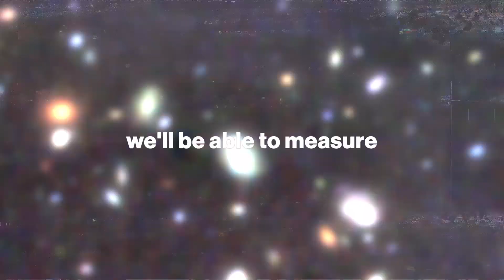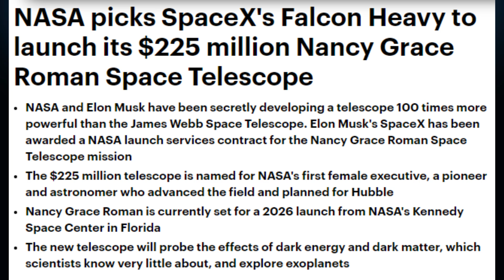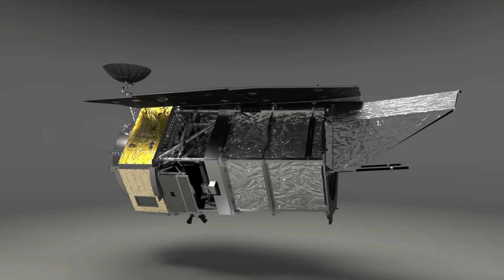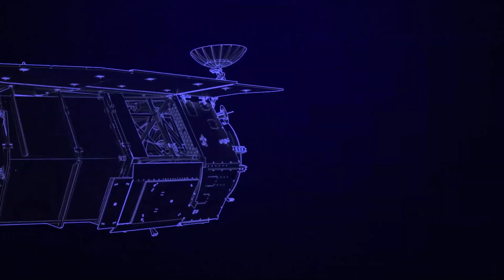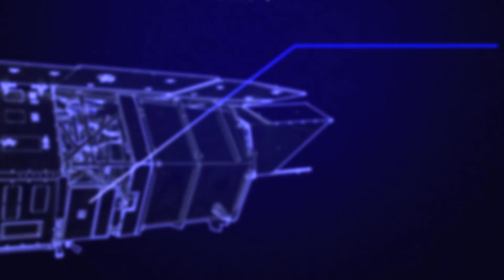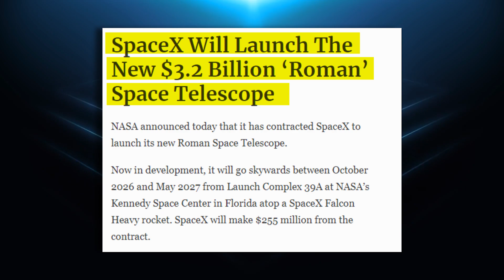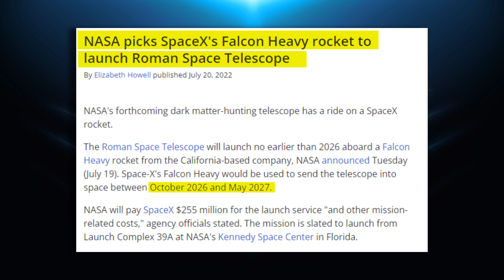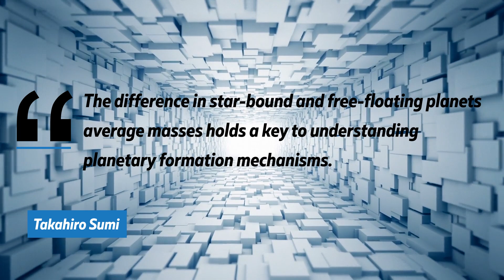Elon Musk & Nasa: This Secret Roman Space Telescope Will Change How We View Universe Forever!